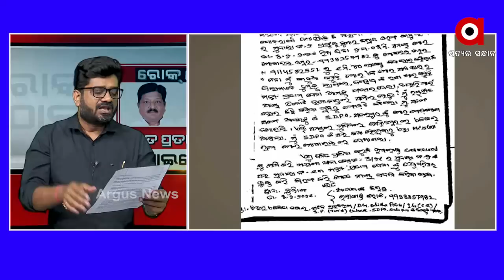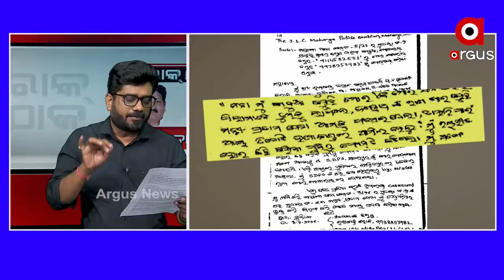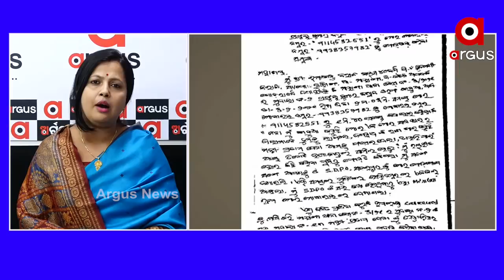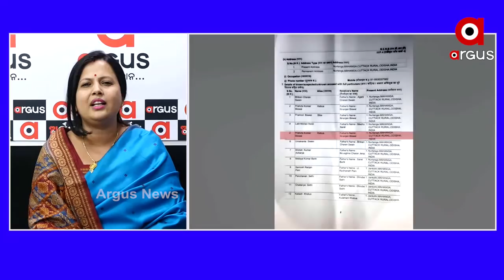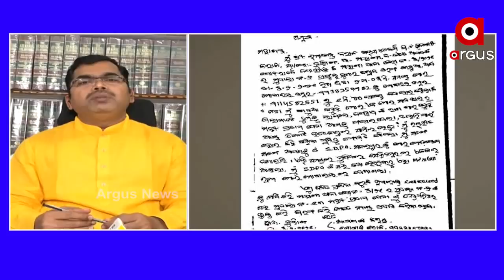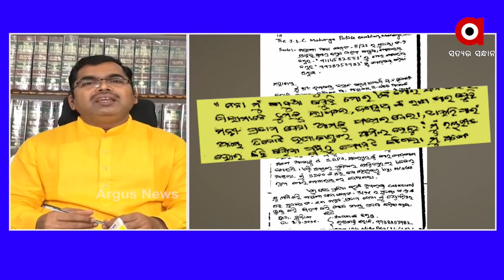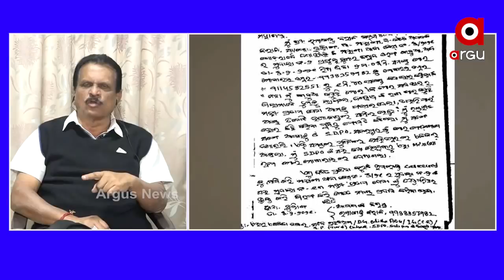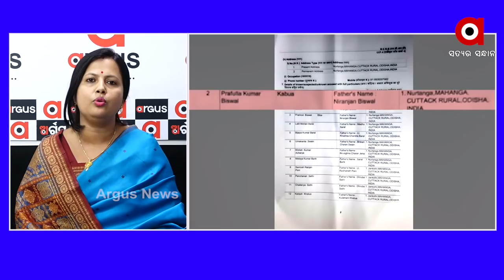ROKTHOK : : ମତେ ପ୍ରତାପ ଜେନା ଫସାଇଦେଲେ